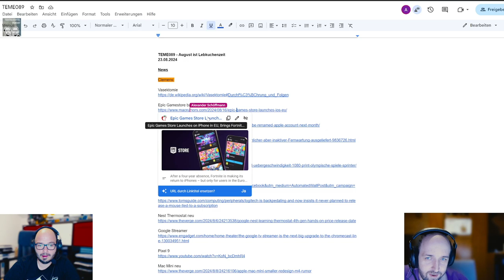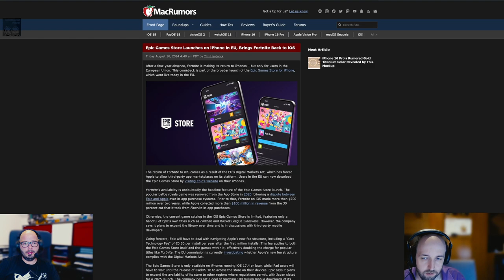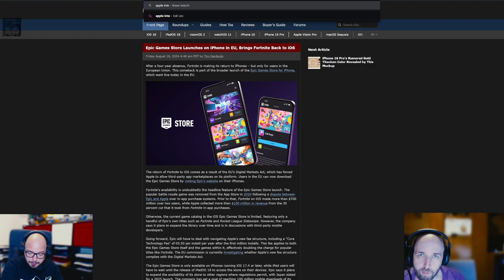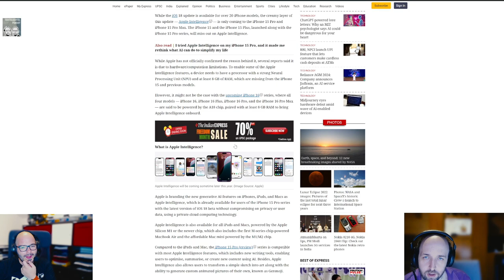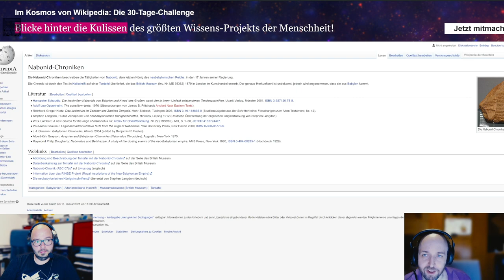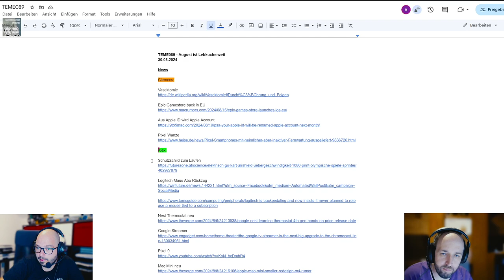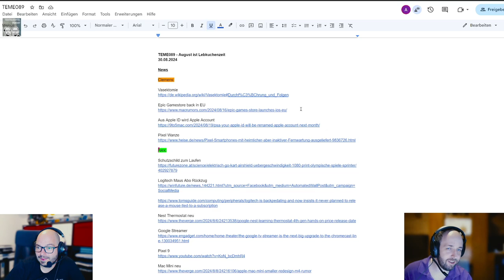Techtelmechtel Episodenausschnitt: Epic Game Store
Er lebt wieder der alternative App Store bei Apple.